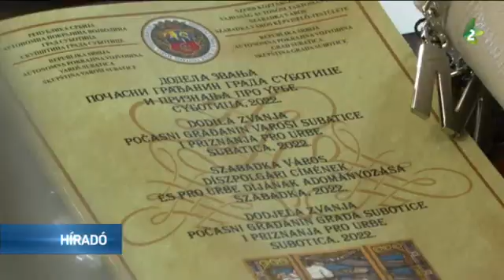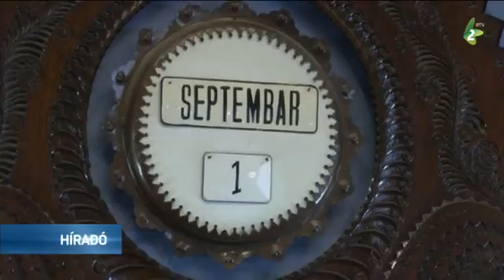Ünnepel Szabadka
Városnapot ünnepel Szabadka. Mária Terézia királynő 1779-ben ezen a napon emelte szabad királyi városi rangra Szabadkát, az akkor már évszázadok óta létező települést. A város többnapos rendezvénysorozattal ünnepel. A szokásokhoz hűen a városi képviselő-testület díszülésén adták át a városi elismeréseket.